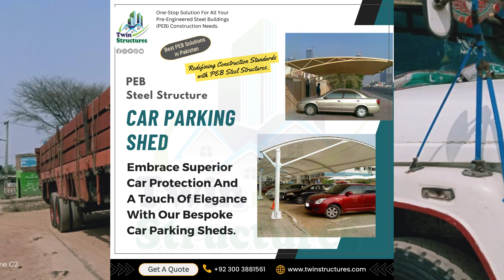PEB Car Parking Shed